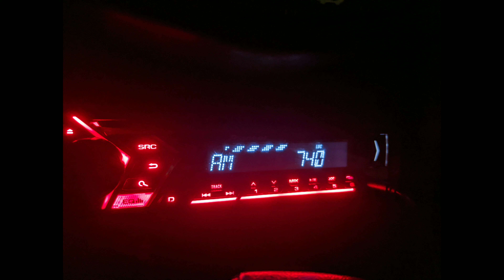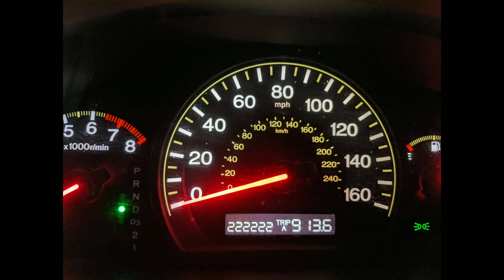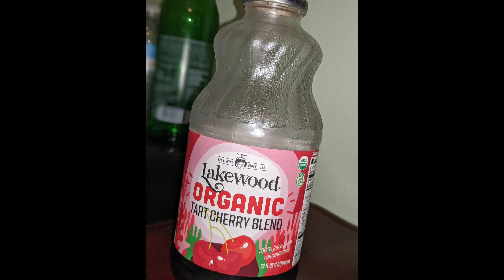HOLY PHOTOGRAPHY- THE JOURNEY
SECRET ANCIENT SIGHTS OF EARTH UNCOVERED, SUPERNATURAL MOMENTS CAPTURED AND INVESTED +ATTUNED